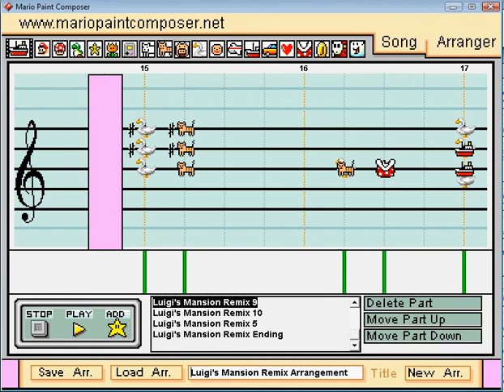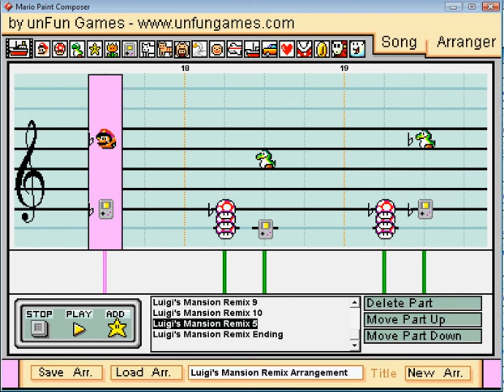Luigi's Mansion Theme [Boss Remix]